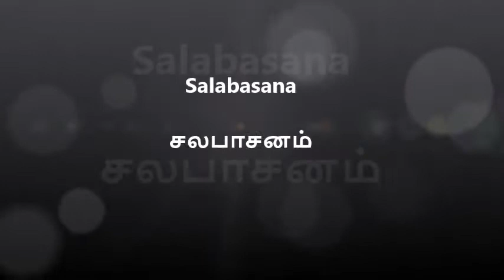Salabasana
In this video, we are explaining about the Eka Padasana.

We conduct direct classes and Online classes for regular yoga practice and one can approach us for the relief of any ailments.